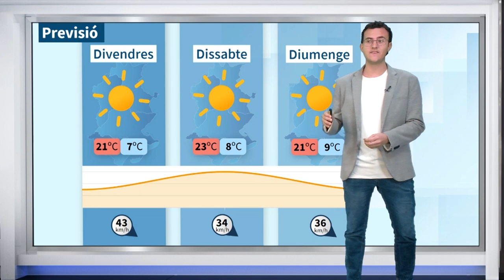El Temps. Dimecres 17 d'abril